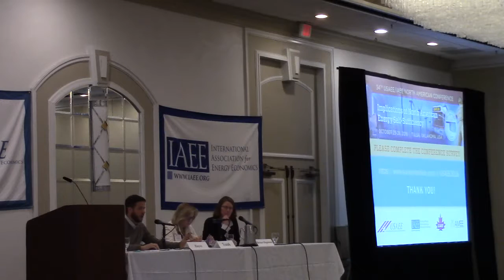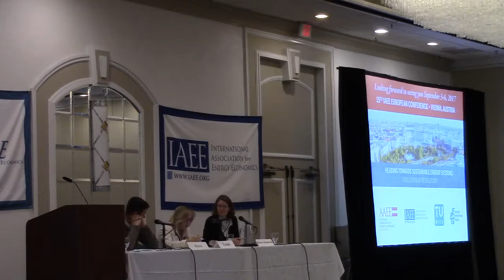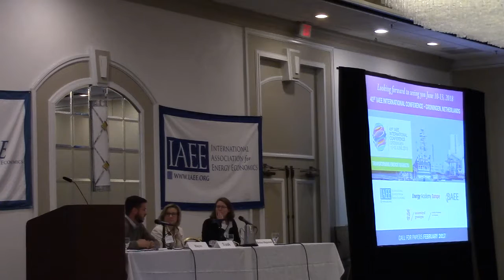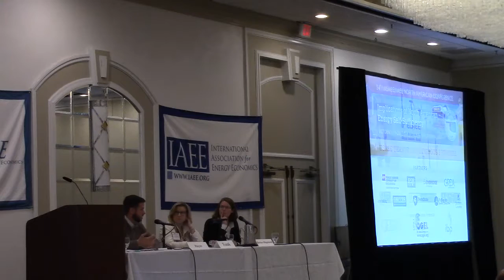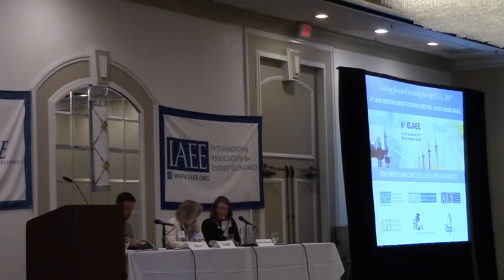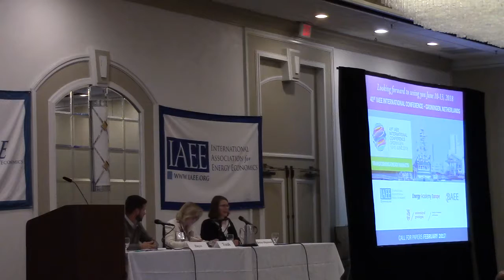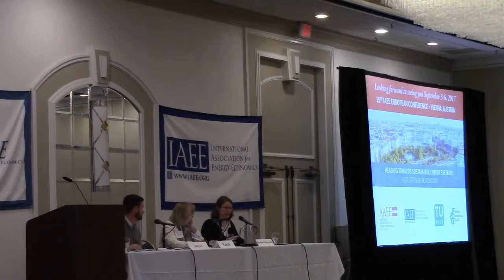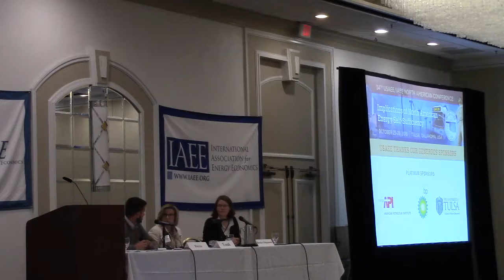Welcome & Introduction; Energy Policy - Competing Visions from the Two Parties (part 2/2)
Welcome & Introduction to the USAEE North American Conference

Energy Policy - Competing Visions from the Two Parties

Both the Senate and House are working on comprehensive energy legislation. If it becomes law, the North American Energy Security and Infrastructure Act of 2016 will have far reaching implications for virtually all sectors of the energy sector. The goal of this session is to get an update on the status of the legislation from key staffers on the Senate Energy and Natural Resources Committee. Will the legislation help us become more energy self sufficient? What will the legislation mean for modernizing our infrastructure? What are the goals for increasing the share of renewables? Increasing exports of domestic oil and natural gas? And if the legislation is not yet finalized by the time of the conference, what is the likely future of the legislation during the final two months of 2016?